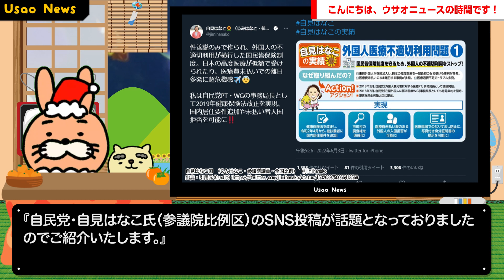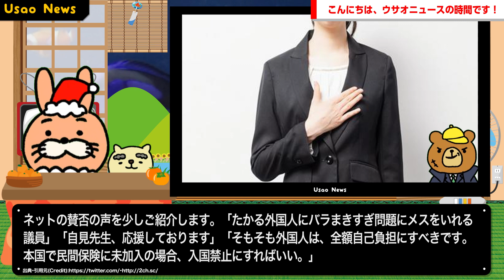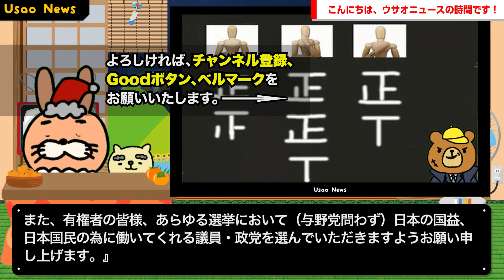【さすが医師。生活保護にも同様に切り込んでほしいですな！】自民党・自見はなこ氏の「国民皆保険制度」の実績が話題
【サイト】
・DOVA-SYNDROME

【使用音源】
・DOVA-SYNDROME